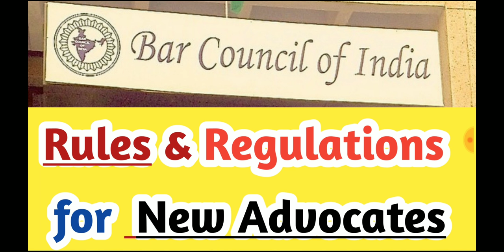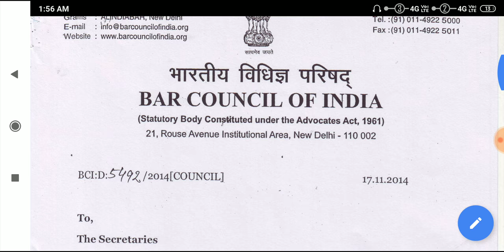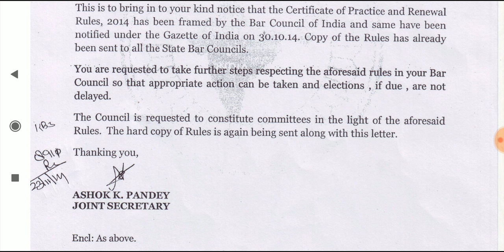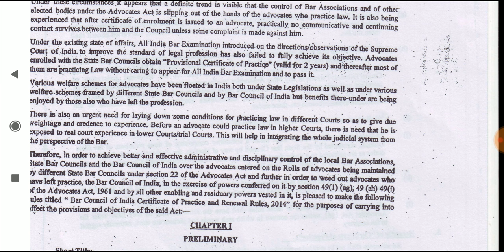Bar council of India || Rules & Regulations for new Advocates || bci